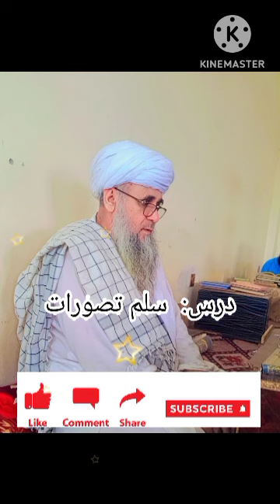سلم تصورات: درس 1